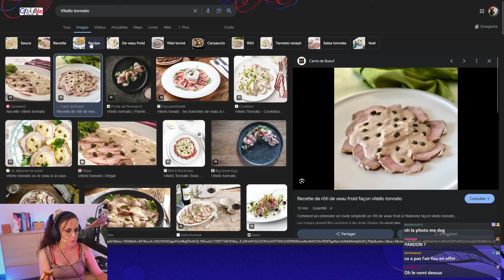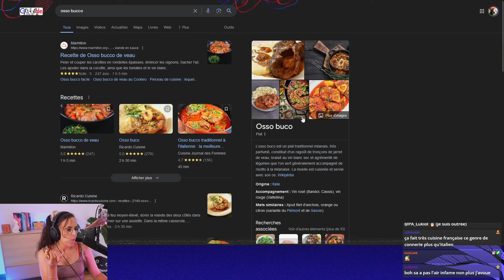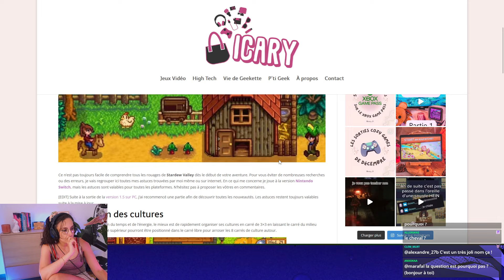LE RETOUR DU PRINTEMPS ! STARDEW VALLEY #23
On se retrouve aujourd'hui pour la suite de mon let's play sur Stardew Valley.
J'avais déjà joué au jeu il y a quelques années mais j'ai jamais trop avancé, je recommence donc une run.